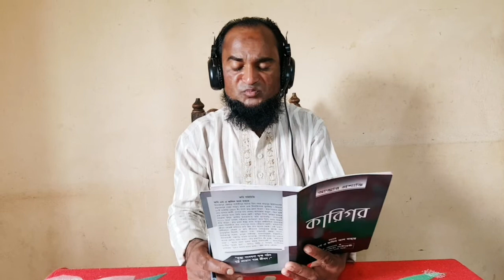হে শাহজালাল আউলিয়া | কবি জলিল | Sylheti Songit | সিলেটি সংগীত | Shahjalal awlia | kobi jolil